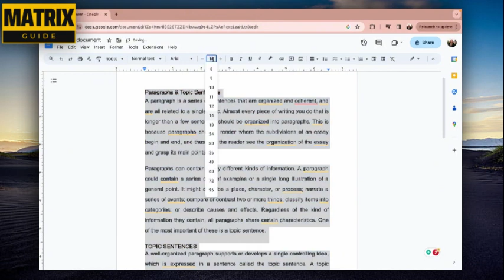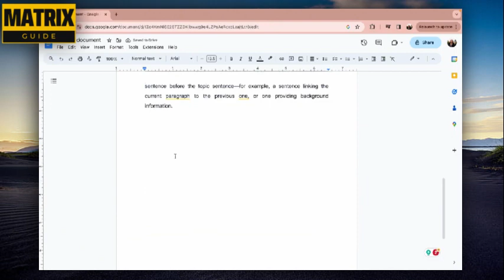Cómo Eliminar una Página en Google Docs 2024